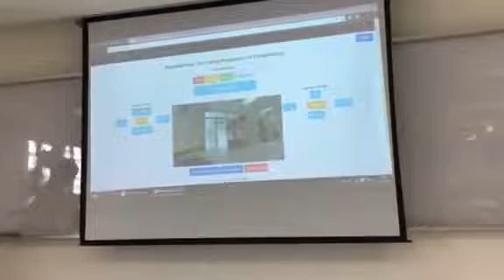Pi-AutoCar - Manual Control